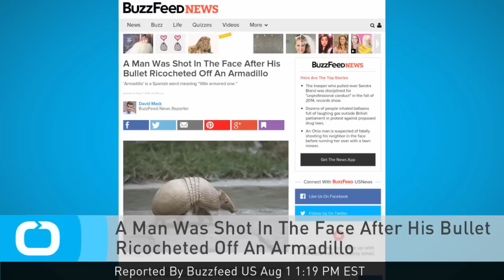A Man Was Shot In The Face After His Bullet Ricocheted Off An Armadillo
A man in Texas was injured early Thursday after he opened fire on an armadillo and the bullet ricocheted off the animal and struck him in the face!
The incident occurred around 3 a.m. local time near the small town of Marietta in eastern Texas, near the state’s border with Arkansas, local station KLTV reported.
Cass County Sheriff Larry Rowe told Reuters the unnamed man opened fire on the animal after spotting it in his yard.
However, one of the three bullets deflected off the armadillo’s hard shell and struck the man in the jaw.